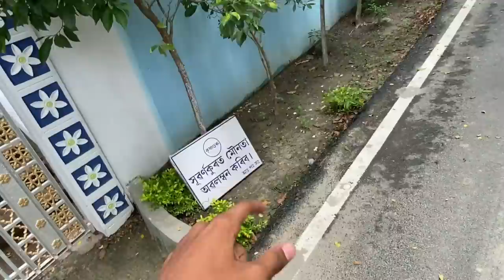চাওঁক কিমান ধুনীয়া এখন আশ্ৰম 😍 ॥ Krishnaguru Sewashram Sarthebari ॥ Assamese Vlog ॥ Zubeen Vlogs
in this video i have explored krishnaguru sewashram sarthebari

krishnaguru sewashram sarthebari
assamese vlog
krishnaguru ashram
jubin vlogs
assamese viral video
sarthebari ashram
jubin vlogs krishnaguru sewashram
assamese video
zubeen vlogs
krishnaguru ashram
jubin vlogs sarthebari
krishnaguru sewashram sarthebari
assamese vlog
krishnaguru ashram
jubin vlogs
assamese viral video
sarthebari ashram
assamese video
zubeen vlogs
krishnaguru ashram
jubin vlogs sarthebari
krishnaguru sewashram sarthebari
assamese vlog
krishnaguru ashram
jubin vlogs
assamese viral video
sarthebari ashram
assamese video
zubeen vlogs
krishnaguru ashram
jubin vlogs sarthebari
krishnaguru sewashram sarthebari
assamese vlog
krishnaguru ashram
jubin vlogs
assamese viral video
sarthebari ashram
assamese video
zubeen vlogs
krishnaguru ashram
jubin vlogs sarthebari
krishnaguru sewashram sarthebari
assamese vlog
krishnaguru ashram
jubin vlogs
assamese viral video
sarthebari ashram
assamese video
zubeen vlogs
krishnaguru ashram
jubin vlogs sarthebari
krishnaguru sewashram sarthebari
assamese vlog
krishnaguru ashram
jubin vlogs
assamese viral video
sarthebari ashram
assamese video
zubeen vlogs
krishnaguru ashram
jubin vlogs sarthebari
krishnaguru sewashram sarthebari
assamese vlog
krishnaguru ashram
jubin vlogs
assamese viral video
sarthebari ashram
assamese video
zubeen vlogs
krishnaguru ashram
jubin vlogs sarthebari